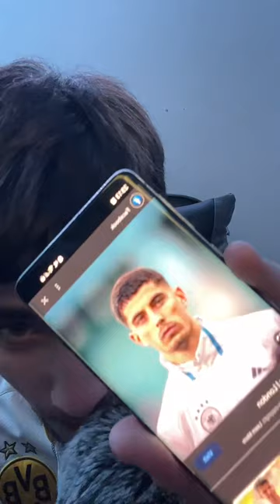ASMR TikTok Live | Mouth Sounds, Whispering, Inaudible, Fish Bowl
Live stream from 1st January 2023 on TikTok, hope you enjoy and happy new year!